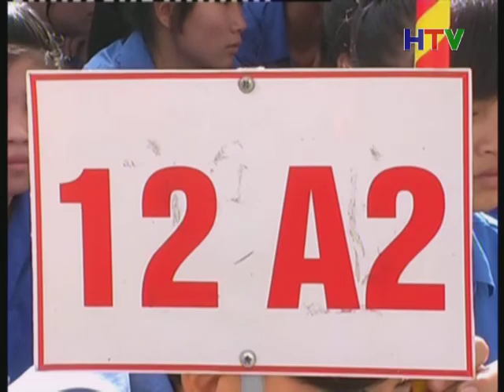BTCS 6 9